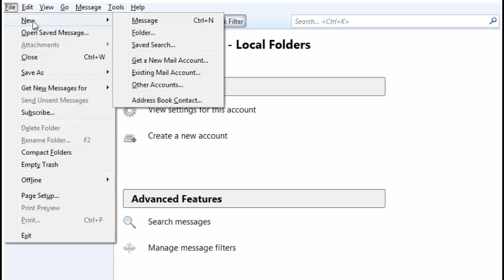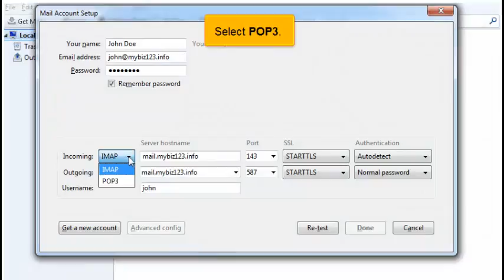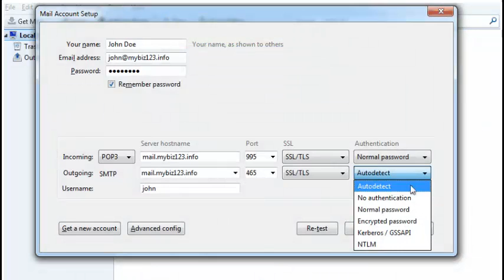Configuring a POP email account with SSL in ThunderBird